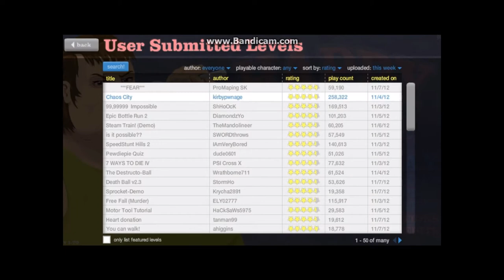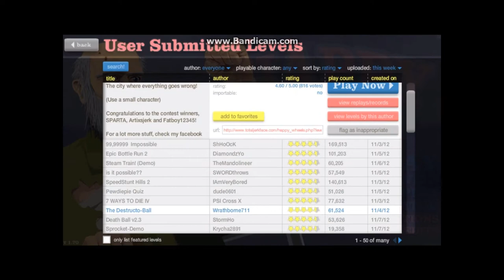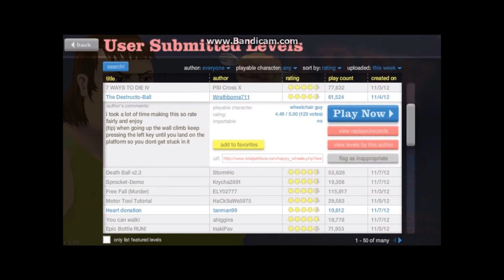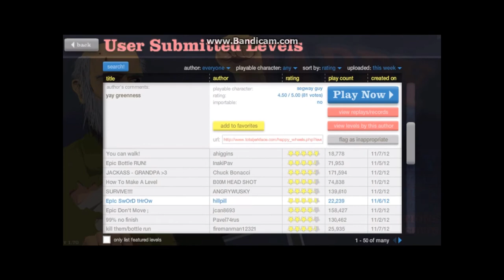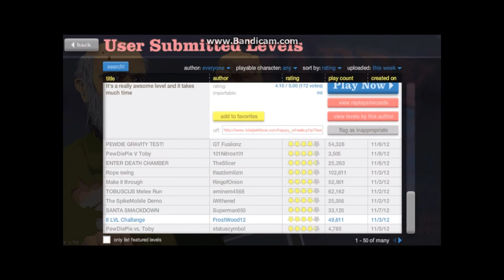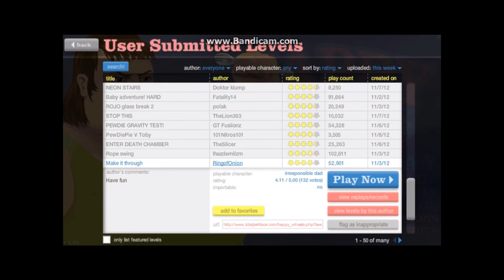Crazy City Happy wheels part 1 /w redsdotjr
thumbs up

ps i juz poo